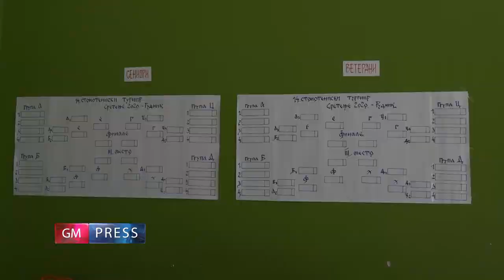GM Press - 17. februar 2020.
Kratke informativne vesti za 17. februar 2020.